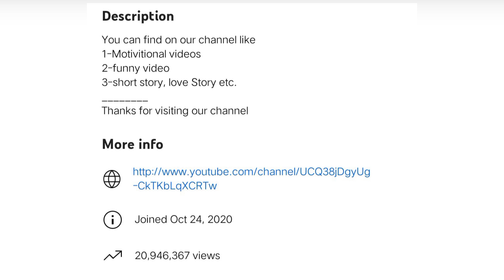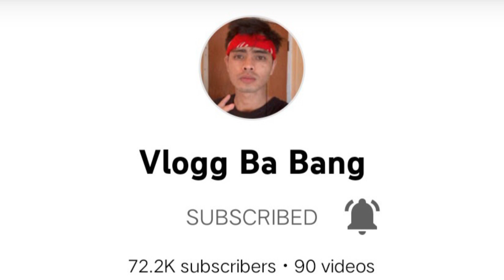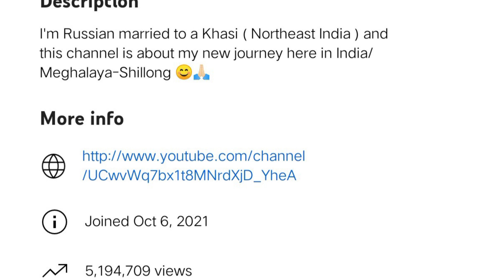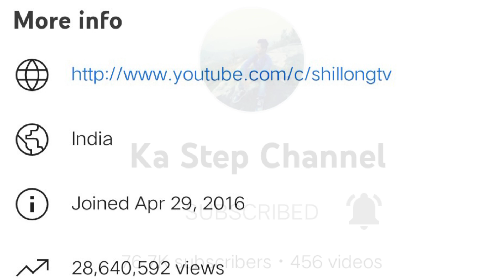ki YouTube Channel ha Ri khasibad Jaintia ba la jan dap ia kaShilak Subscribers (100k sub)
ki YouTube Channel ha Ri khasi
bad Jaintia ba la jan dap ia ka

mano ba dei trai ia kine mynno la seng ia ki || katno ngut ki briew ba pyndonkam ia ki